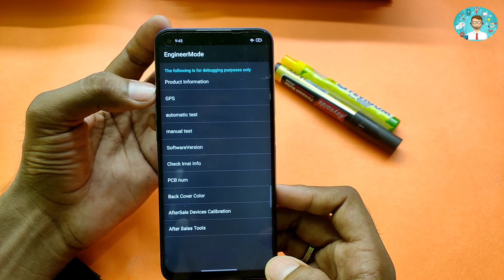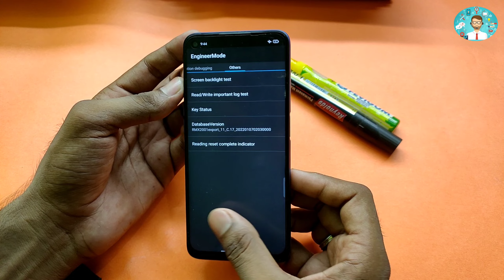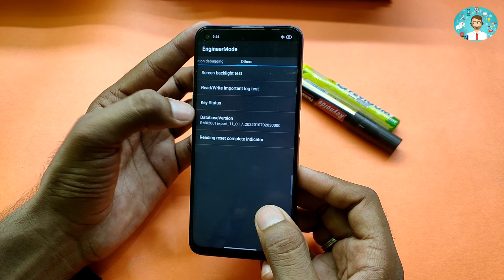All Oppo Reset Password How to fix forgot lockscreen Password Any OPPO Password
oppokalockkaisetode oppomobilekalockkaisetode oppomobilekalockkaisetodedatabase version

CAMERA Canon 200D Mark 2
2nd Camera Canon 90D
50MM LENS
CAMERA TRIPOD
TRIPOD FOR MOBILE
VLOG GORILLA POD
LIGHT STAND

Oppo A15

Oppo A53s

Oppo A73

Oppo A93

Oppo F17

Oppo A32

Oppo A53

Oppo Reno4

Oppo A12s

Oppo A8

Oppo A91

Oppo F15

Oppo Reno3

Oppo A12e

Oppo Ace2

Oppo A12

Oppo A52

Oppo A72

Oppo A92s

Oppo A11

Oppo K5

Oppo K3

Oppo A9x

Oppo A9

Oppo A1k

Oppo A5s

Oppo Reno

Oppo A7n

Oppo AX5s

Oppo F11

Oppo A7

Oppo R15x

Oppo A7X

Oppo K1

Oppo R15x

Oppo R17

Oppo F9

Oppo A5

Oppo F5

Oppo F1

Oppo F3

Oppo A57

Oppo F1s

Oppo R5

Oppo A3

Oppo A1

Oppo F7

Oppo R15

Oppo A75s

Oppo A75

Oppo A83

Oppo A79

Oppo R11s

Oppo R11

Oppo R1

Oppo A71

Oppo A53

Oppo R7s

Oppo A30

Oppo 1100

Oppo 1105

Oppo 1107

Oppo 3000

Oppo 3005

Oppo 3007

Oppo A31

Oppo A33

Oppo A37

Oppo A59

Oppo A59s

Oppo Finder

Oppo Joy

Oppo N3

Oppo Neo

Oppo R1k

Oppo R1L

Oppo R1C

Oppo R1S

Oppo R1x

Oppo R5s

Oppo R7

Oppo R805

Oppo R809T

Oppo R815T

Oppo R819

Oppo R819T

Oppo R821T

Oppo R823T

Oppo R830

Oppo R833T

Oppo R9

Oppo R9s

Oppo U3

Oppo U705T

Oppo U707T

Oppo X903

Oppo Yoyo

Play Sound

Secure device

Erase device